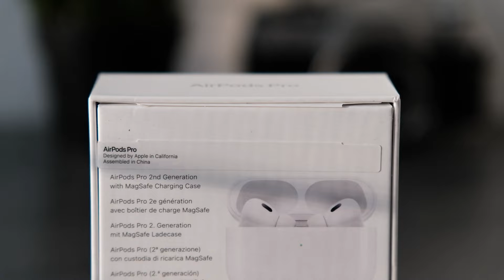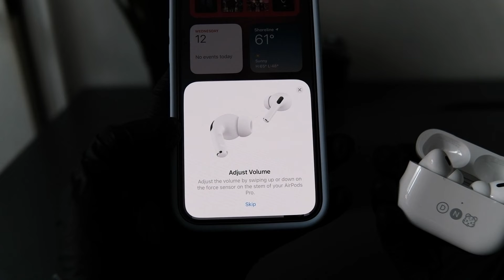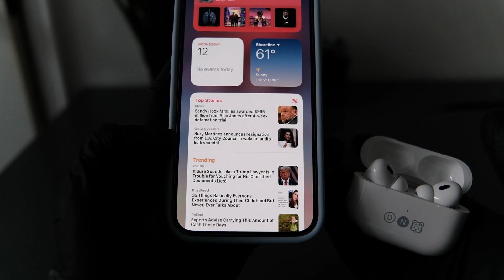AirPods Pro 2nd Generation Unboxing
After rocking with the regular first gen AirPods for years, I thought it might be a good time for an upgrade!

The new AirPods pro 2nd gen boasts the new H2 headphone chip with amazing Active Noise Cancellation and Adaptive Transparency mode